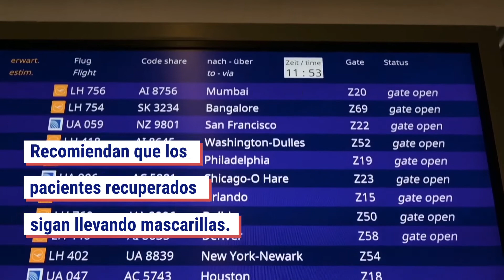Un hongkonés primer reinfectado por coronavirus en el mundo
Un hongkonés de 33 años se ha convertido en el primer caso documentado de reinfección por COVID-19 en el mundo, según investigadores de la Universidad de Hong Kong, informa hoy, lunes, los medios locales de la región administrativa especial china.